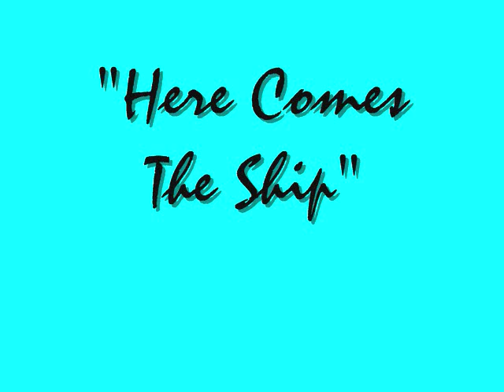Here Comes The Ship by Paul Larson Original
sharing with you a very deep & sad but ''beautiful'' song which touches the heart!
With thanks to Paul for another Gem!

 Here Comes The Ship

(Words and Music by Paul Larson)

I'd like to feel the sun once more,

Before I go away.

Like to see the rain come down,

And clean off the day.

In the darkness that lights my way.

I'd like to touch the songbird's wings,

And have them fan my cheek.

Hear her song just one more time,

Before I pack my things...

That now calls for me.

Here comes the ship I

See it sailing for me.

Across the mountains of the sea

To rescue or set me free...

From all I was born to see.

I'd like to walk a country road,

Sit by the dream tree.

And have the bark of memory,

Change the colors I now see...

That won't let me be.

 Oh, here comes the ship I

 I see it sailing now for me.

From all I've come to be.